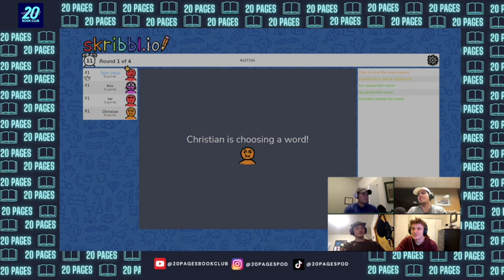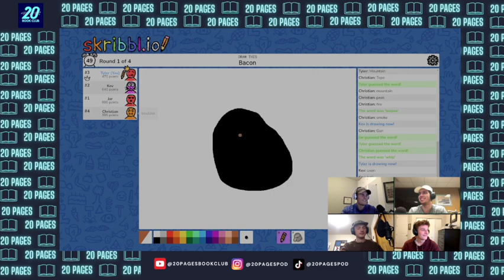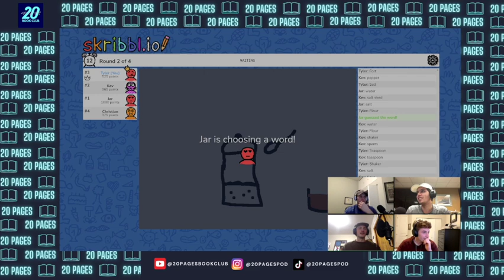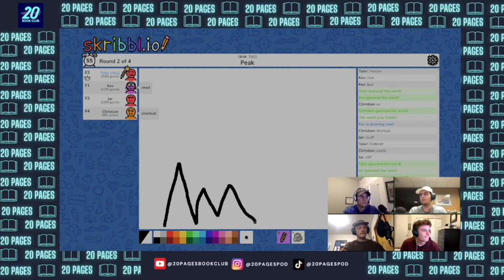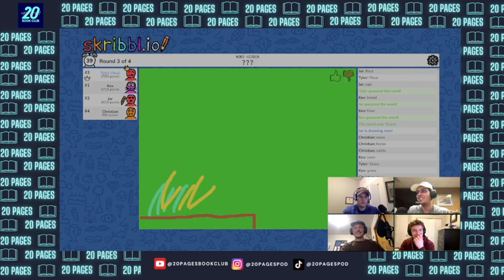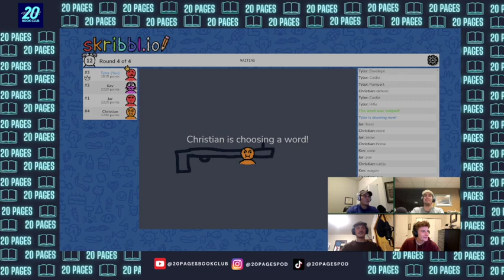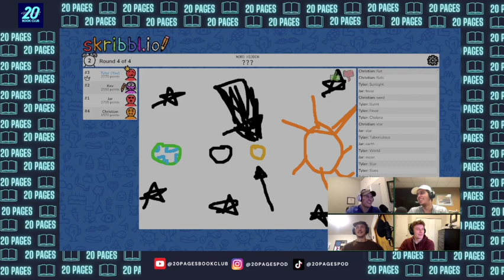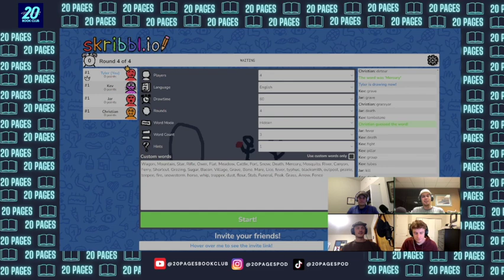The Journey West! | The Indifferent Stars Above | Meeting: 1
00:00 What We're Reading
11:30 Chapters 1-6
1:06:00 Predictions & Thoughts on the Book
1:19:30 Scribbl.io

New book: The Indifferent Stars Above the boys talk chapters 1 - 6. After we give our predictions and thoughts moving forwards. Finally we play Scribbl.io.